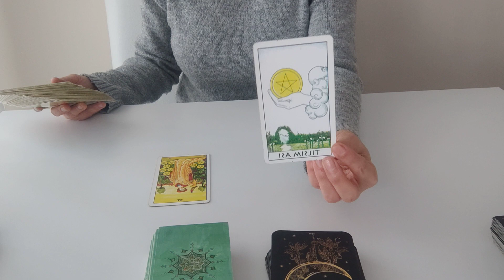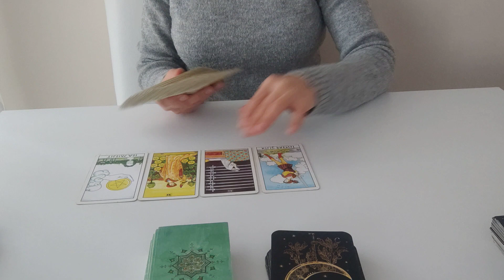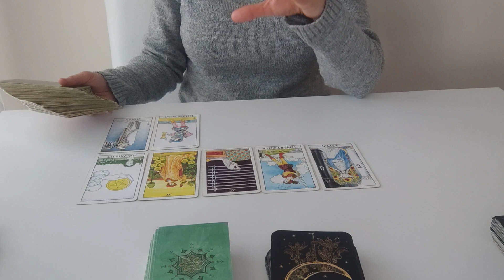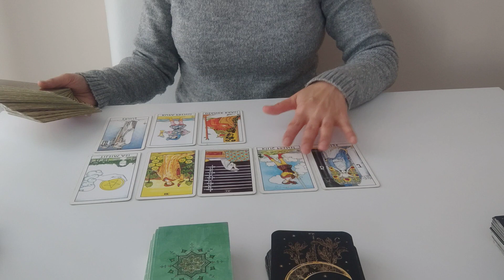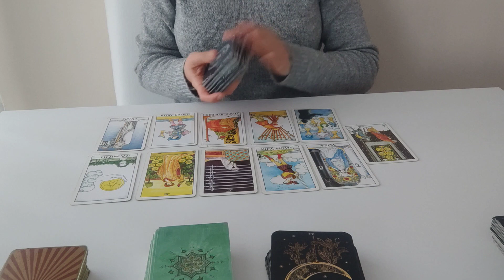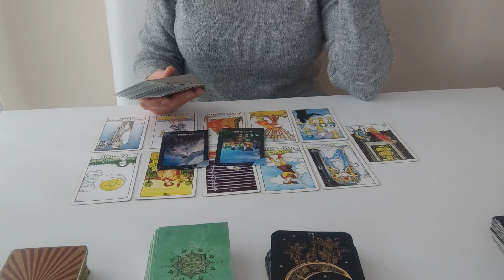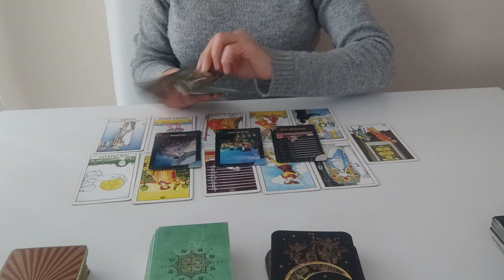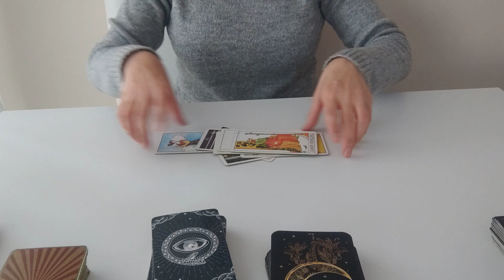YAY BURCU SiZE ÖZEL TAROT